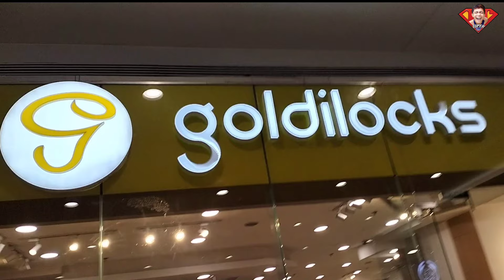WOW! BIGAY PUHUNAN SA NEGOSYO (NAKAKAIYAK) 😭 | SUPER DM